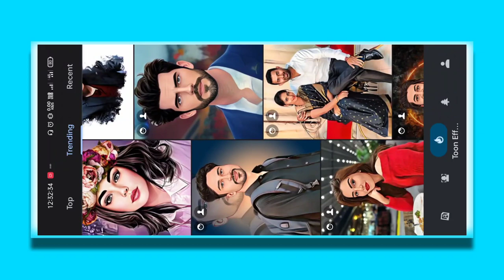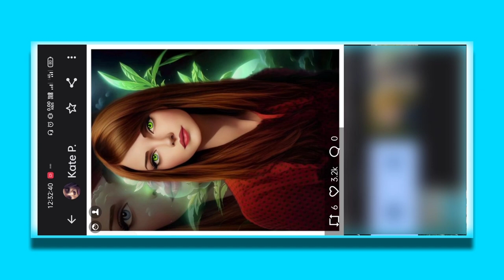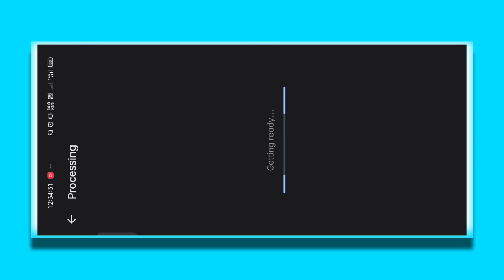🔥This AI Photo Editing App is better than Lensa - 😱Shocking || Sadik Ahmed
As far you know, Lensa has taken all over the internet with his new magic tool, but in this video I will show you best Ai photo editing app for free which is better than lensa,
Your Quarry ⬇️
Lensa alternative app
How to make ai photos
Ai photo
Best Ai appHow to make ai photos
Ai photo
Best Ai app